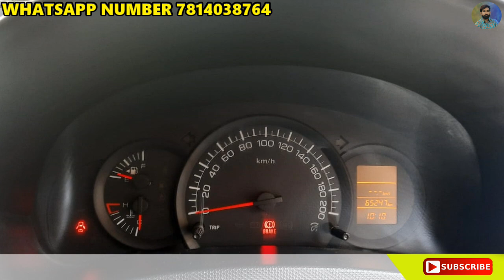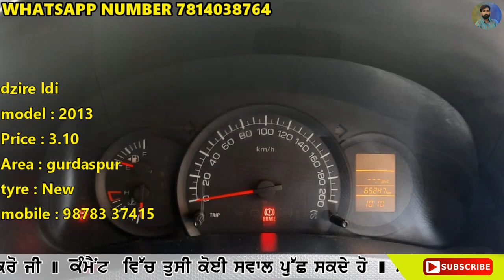Urgent Sale new car, car ko jaldi sale jarni hai , iska rate bhi bhout kamm hai